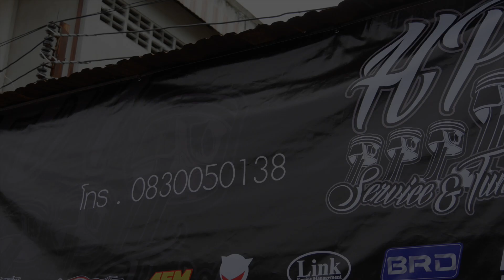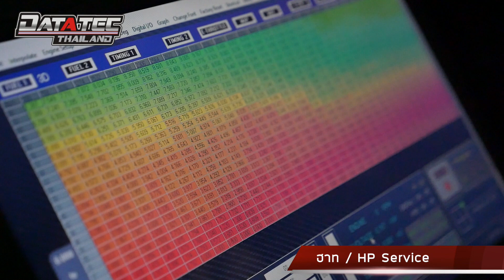Datatec HP Service